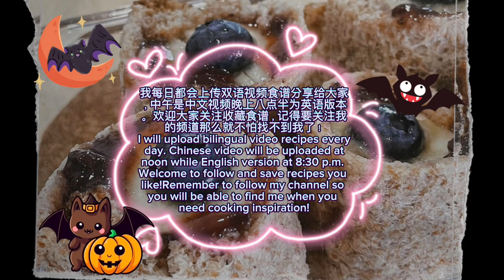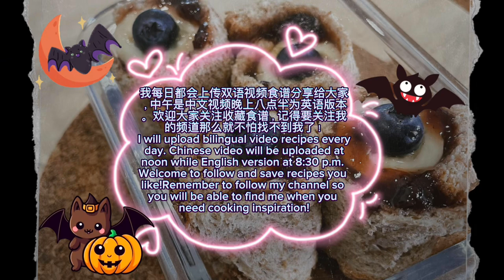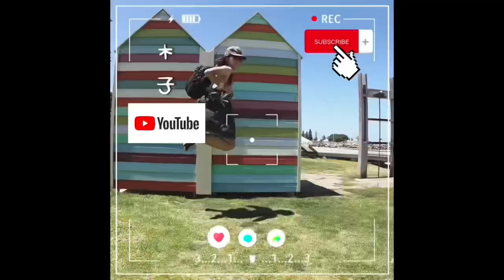【Halloween-ASMR】派对小吃！健康万圣节🎃眼球系列做起来，恐怖眼球健康美味哦